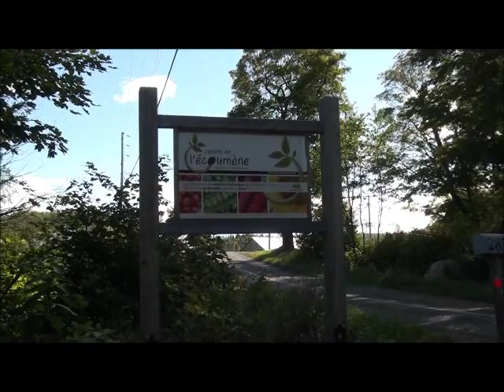Les Jardins de l'Écoumène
Les Jardins de l'Écoumène sont à la fois un centre de production de semences biologiques du patrimoine et un milieu naturel où l'indépendance énergétique fait loi...